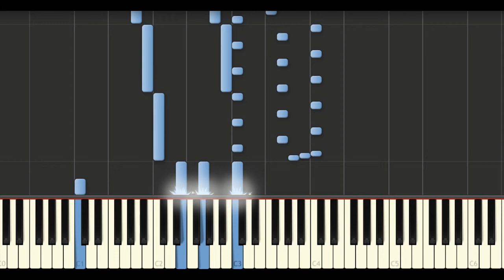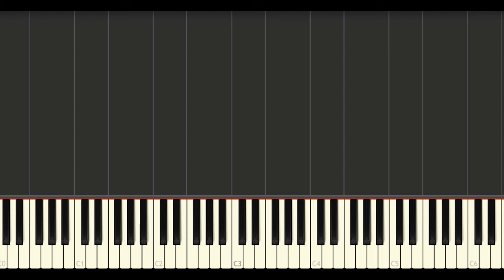Synthesia - Root Beer Rag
Piano tutorial with Synthesia : Root Beer Rag composed by Billy Joel, album Streetlife Serenade (1974)